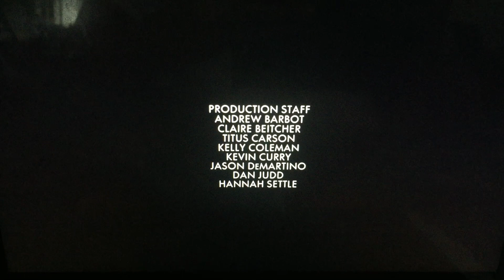Marco Pennette Prods./True Blue/TV Land Original Productions/Endemol Worldwide Distribution (2013)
Taken from “Kirstie” which is on TV Land (2013)